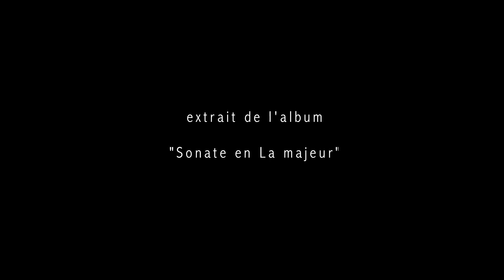Clip musical: "Cascade" de Victor Maxence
Réalisation du clip au Delaville Café avec Loren Troubat.